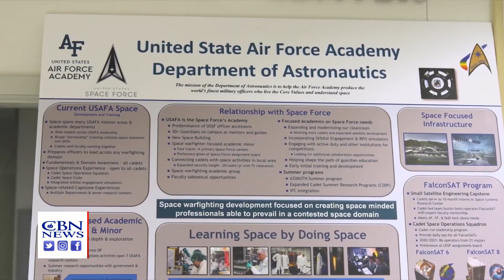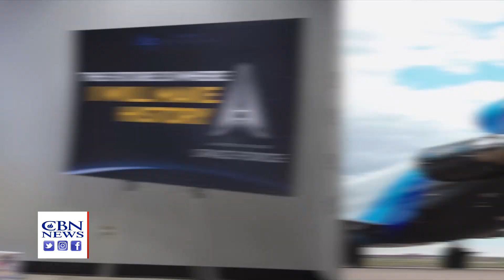'Become a Multi-Planet Species': The Sky Is Not the Limit for Space Force Guardian Cadets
The United States Air Force Academy is a prestigious institution, turning cadets not only into airmen these days, but also into guardians of the U.S. Space Force.

CBN News visited the Colorado Springs school to find out how they're training the next generation to keep a watchful eye on space.

"Critical state of health check complete and good, continuing," says Cadet 1st Class James Foran as he assesses the situation, commanding an operation. He and his crew check the health of a satellite, upload a list of instructions for it to follow, and download data.